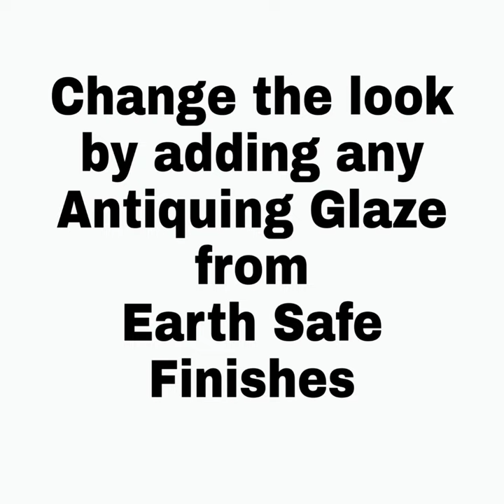Earth Safe Finishes Perfect Paint Latte Lollipops